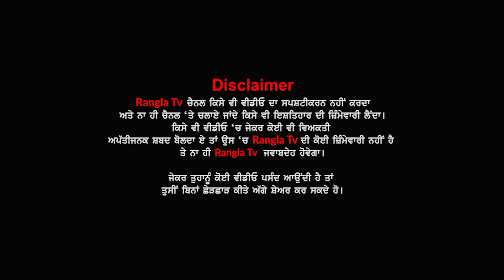ਨੂੰਹ ਕਹਿੰਦੀ ਮੈਂ ਕੁੱਝ ਨਹੀਂ ਕੀਤਾ ਤੇ ਘਰਵਾਲਾ ਤੇ ਭੈਣਾ ਲਾ ਰਹੀਆਂ ਇਲਜ਼ਾਮ ਹੁਣ ਤੁਸੀਂ ਦੱਸੋ ਕੌਣ ਹੈ ਸਹੀ